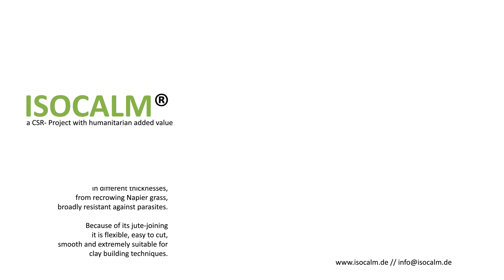Isocalm insulation made from elephant grass - project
Isocalm, a CSR-project with added social value, to produce diffusion-open insulation boards from Westafrican savannah grass.